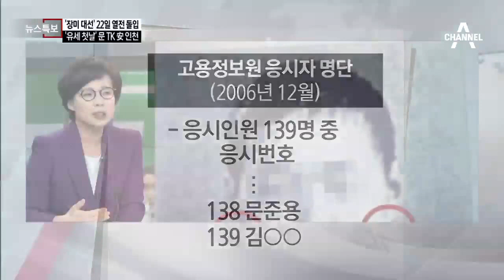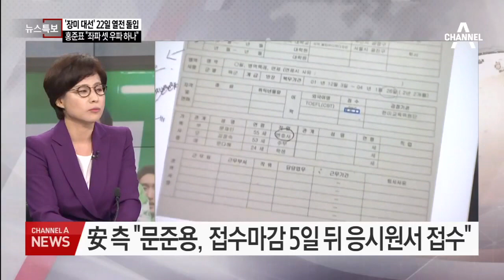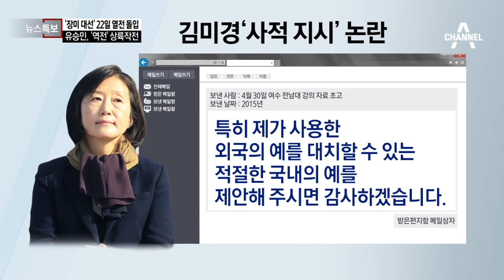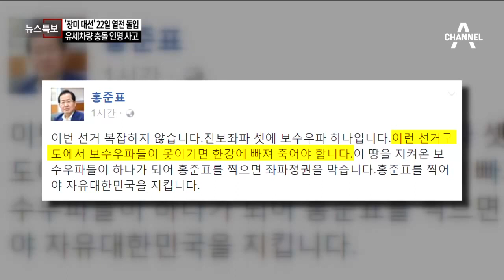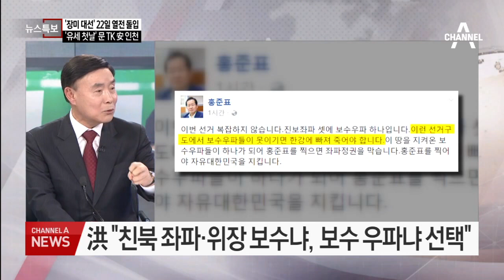국민의당 “文 아들 채용 당시 동시응시자도 특혜 의혹” / 安측 "文 아들과 김 모씨, 맨 마지막 원서 접수"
국민의당 “文 아들 채용 당시 동시응시자도 특혜 의혹”
安측 "文 아들과 김 모씨, 맨 마지막 원서 접수"
安측 "문준용 '138번', 김 씨 그다음인 '139번'"
홍준표 "洪 찍어야 자유대한민국 지킨다"
이종구 "지지율 나아지지 않으면 유승민 사퇴 건의"
'사퇴 요구'에 유승민 측 "이종구 제정신이냐"